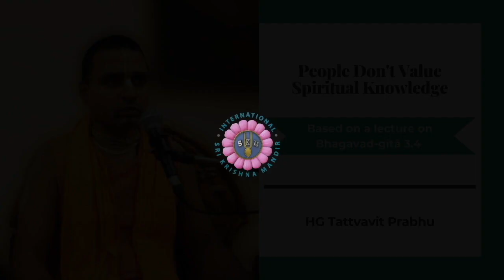People Don't Value Spiritual Knowledge | HG Tattvavit Prabhu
Everyone feels that material education is all he needs in order to be successful. How is it that spiritual knowledge offers far greater benefit? Watch the video to find out more!